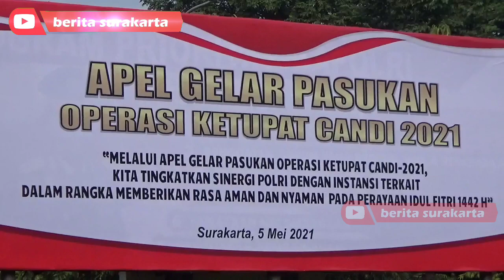Gibran Musnahkan Ribuan Liter Miras Hasil Tangkapan Polresta Solo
gibran
gibran rakabuming
gibran rakabuming raka
gibran walikota solo
walikota solo
Polresta solo
Polresta Surakarta
Gibran berantas pekat
gibran berantas PSK
gibran pemusnahan miras
kota solo
berita solo
berita surakarta
info solo